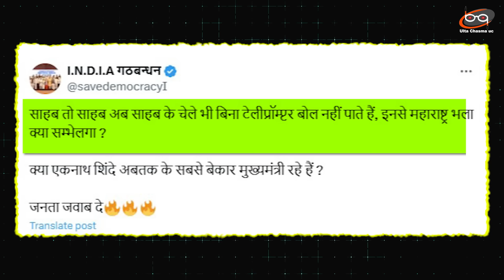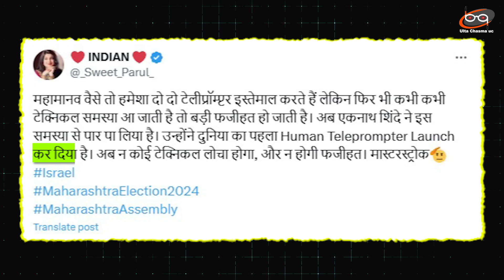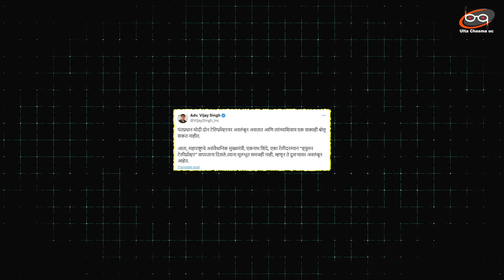महाराष्ट्र के सीएम की मंच पर फजीहत ? डमी टेलीप्रॉम्टर खड़ा कर दिया ! Ulta Chasma Uc